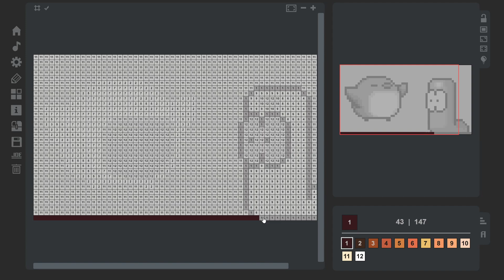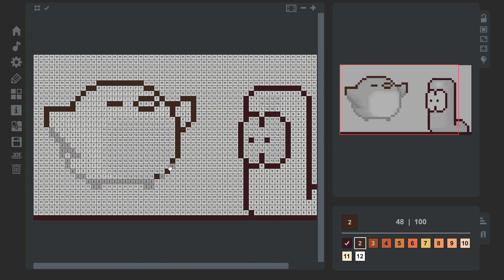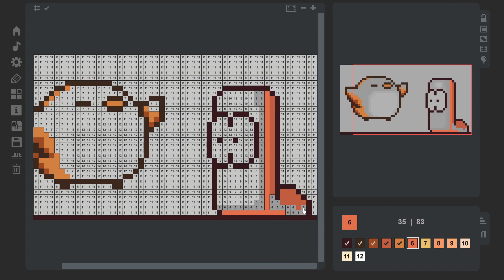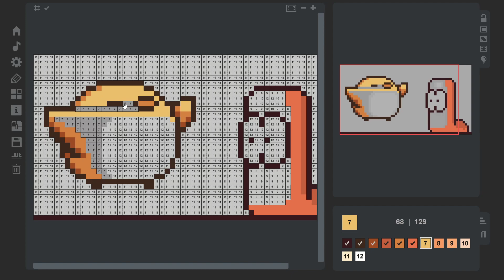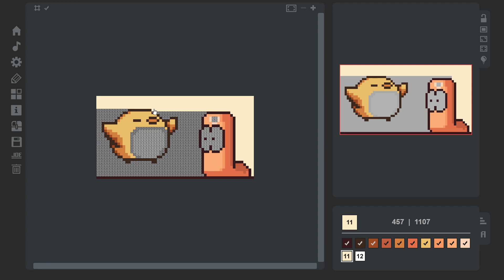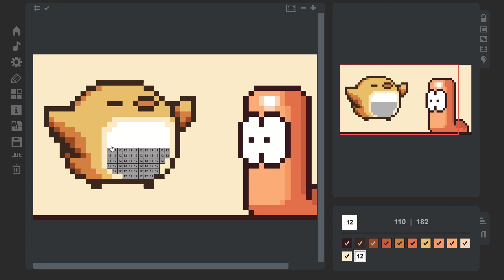#01 컬러링 게임[Coloring Game]